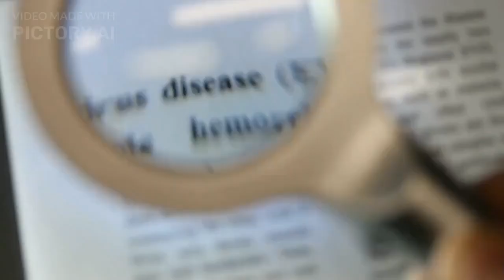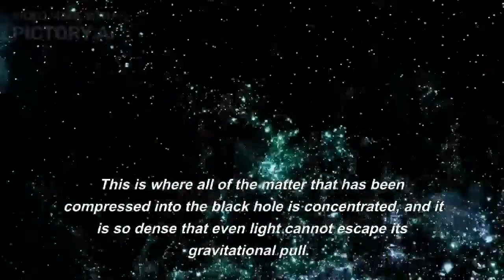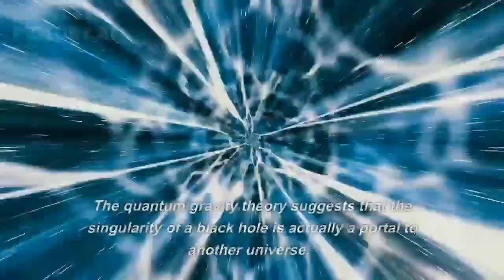Dark Secrets of the Universe: The Mysteries of the Black Hole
In this video, you will learn about the history of the black hole and the various theories surrounding it, this video is a must-see for anyone interested in the mysteries of the universe and the secrets of the black hole.

This video is made by Pictory.AI

Pictory.AI is the best video generating platform which helps you create amazing videos automatically and its powered by AI.